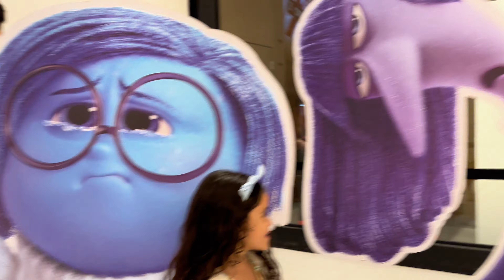ARRUME-SE COMIGO para assistir DIVERTIDAMENTE 2 |Alice e Juju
Arrume-se com a gente para assistir divertidamente 2 ❤️

Todos os produtos foram adquiridos com recursos próprios

Muito obrigada a todos que acompanham o canal, vocês são demais ❤️